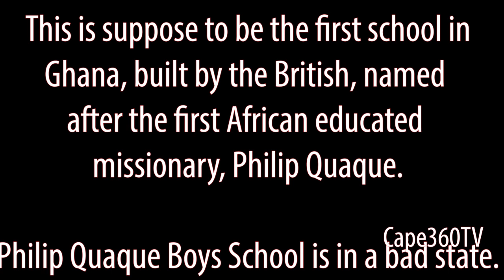Its A Shame How The First School In Ghana Has Been Left To Destroy | Philip Quaque Boys School